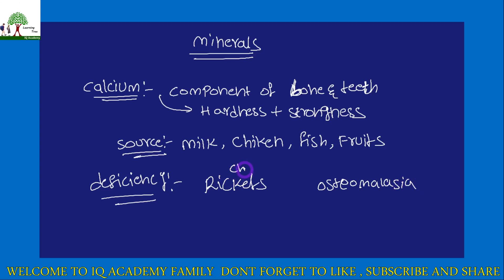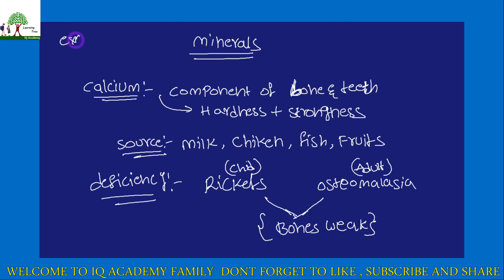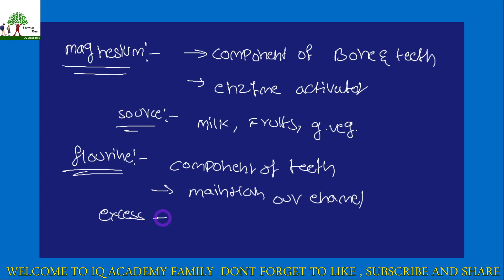IIIT NUTRITION SYSTEM (MINERALS) EXPLAINED IN TELUGU || HUMAN || IIIT BIOLOGY || IQ ACADEMY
NUTRITION (BIOLOGY)

ADDRESS :-

KADAPA.
ANDHRA PRADESH